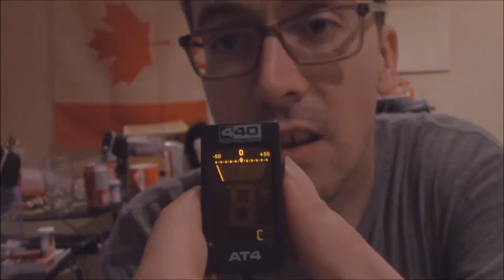The Sexual Relationship Between Music and Gun Control